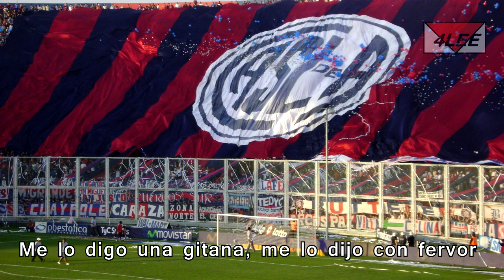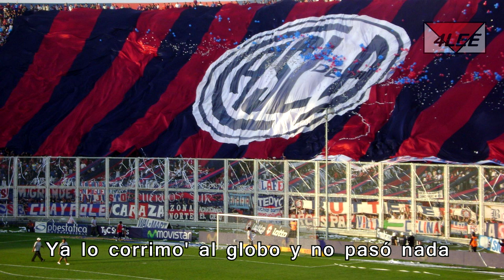Coro San Lorenzo - Me lo dijo una gitana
Me lo dijo un gitana
Me lo dijo con fervor
o largas la marihuana